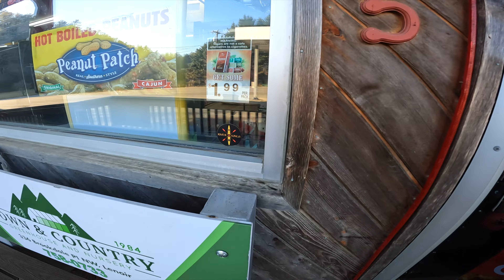2024 Paddle Fast - Make It Count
The 2024 Amie Begg Memorial Paddle Fast has been my favorite yet.  We enjoyed an entire weekend of Wilson Creek Overload!   Staying in the Lost Cove Cabin within the Brown Mountain Beach Resort gave us the perfect launch pad for a perfect weekend.  Several first timer go fasters as well as many seasoned veterans all sent their fastest lap of the Wilson Creek Gorge.  It is paddle fast time!  Make it Count!

Drawing on Feb 25